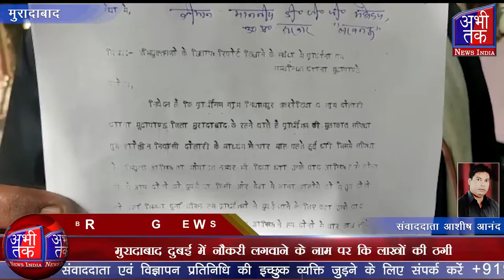मुरादाबाद दुबई में नौकरी लगवाने के नाम पर कि लाखों की ठगी | Abhi Tak News